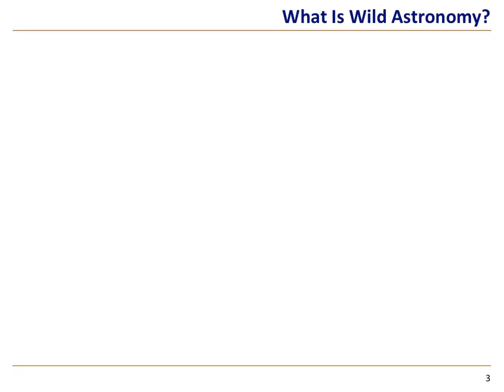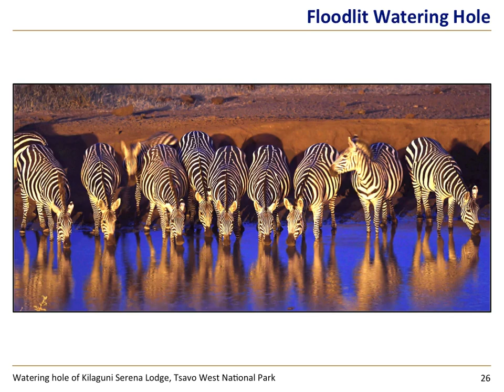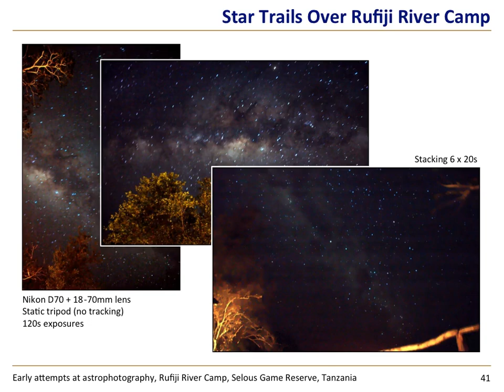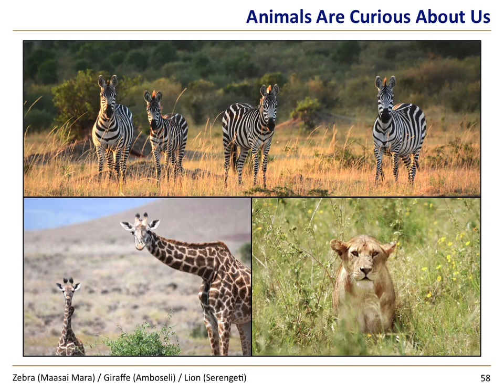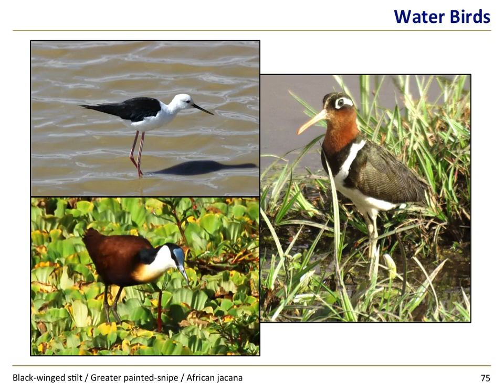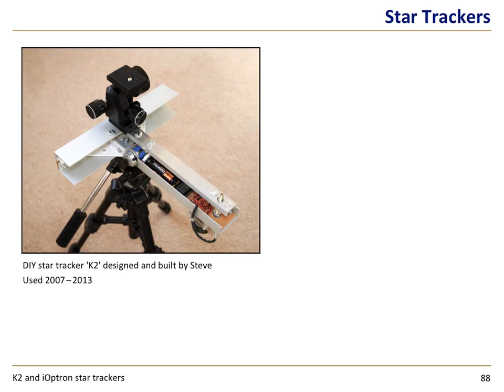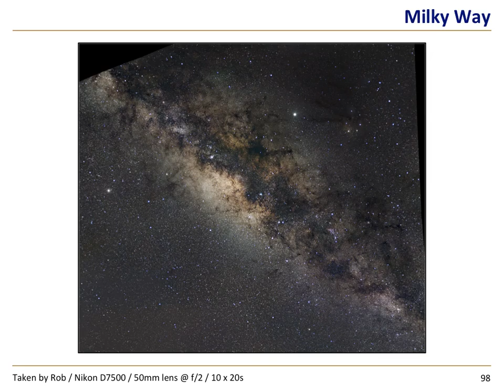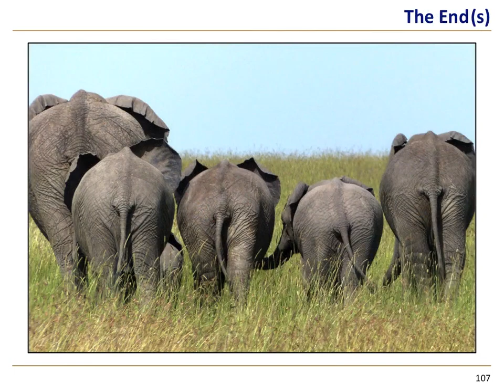Wild Astronomy (BASoc)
An outreach talk given to the Bromsgrove Astronomical Society (BASoc) on 20 Sep 2021.